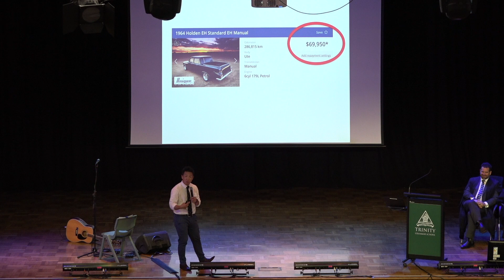Sam Chan on Easter: 3 Reasons why we need Easter more than it needs us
Yes, it's the dufus Christian speaker giving the annual Easter talk. What's to say that hasn't been said before? Well ... how about that Easter answers the 3 big questions of life - Who am I? Why am I here? What's my story?